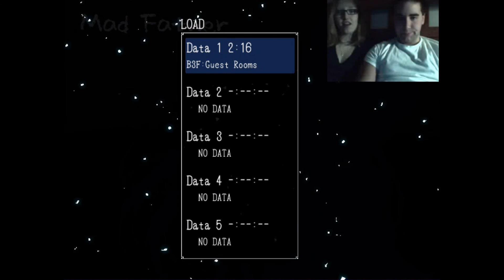Holly & I Play - Mad Father - Ep.#6 - You Shall Not Pass!!!